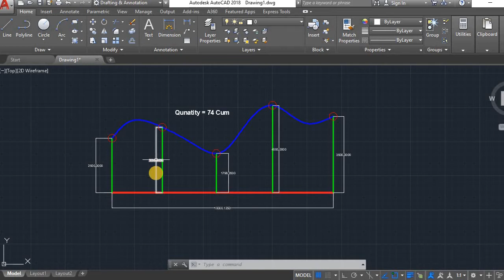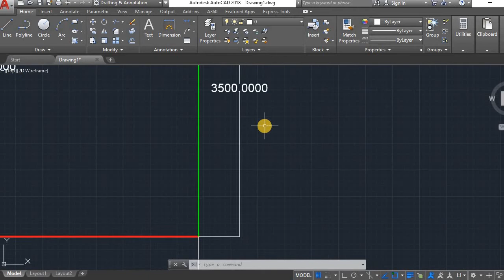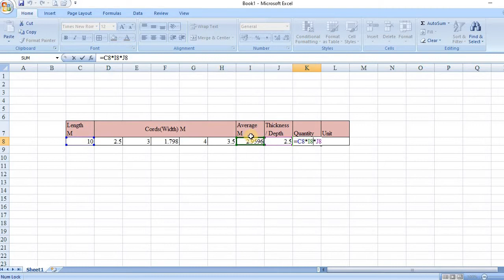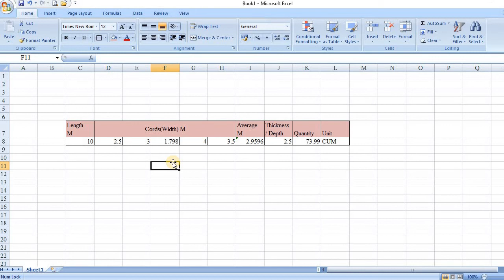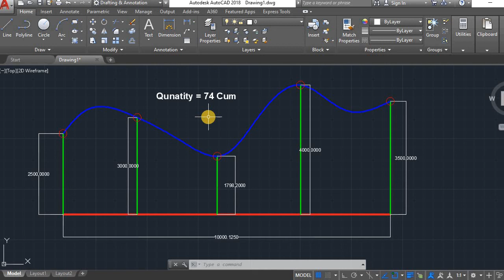How To Calculate Plum Concrete Quantity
Find Out Irregular Shapes of Concrete Quantity
1) Length
2) Width : Cords Average
3) Thickness
Quantity